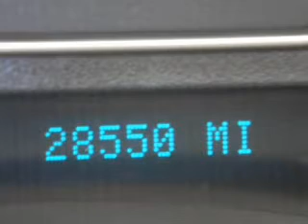2009 GMC Envoy - TORRANCE CA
Year: 2009
Make: GMC
Model: Envoy
Trim: SLT Sport Utility 4D
Engine: 6 cylinder 4.2 Liter
Transmission:
Color: White
Mileage: 28550
Address:
23505 HAWTHORNE